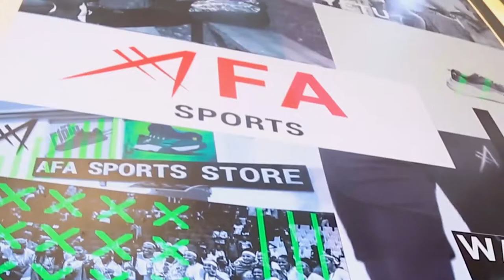MyFreedomStory: Itan Ominira Ugo Udeze